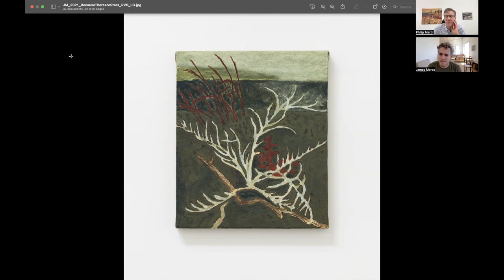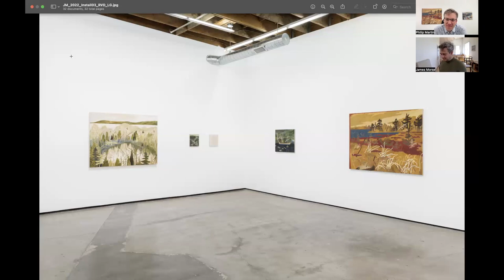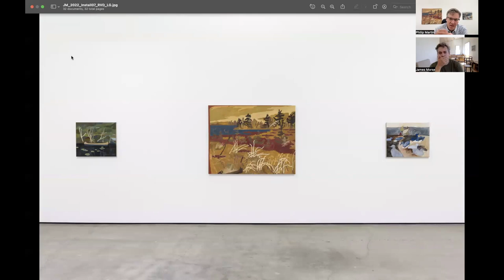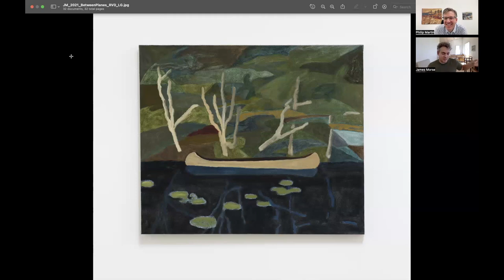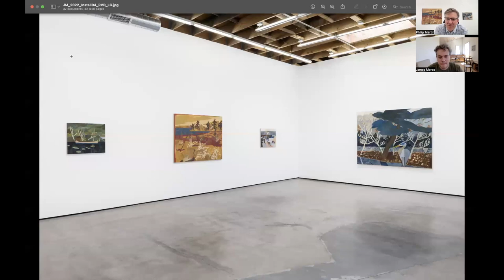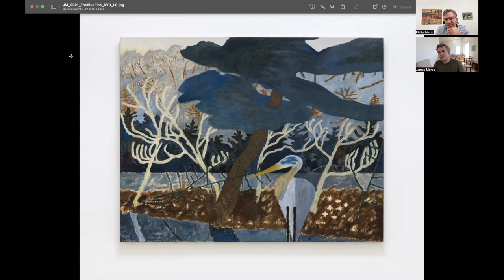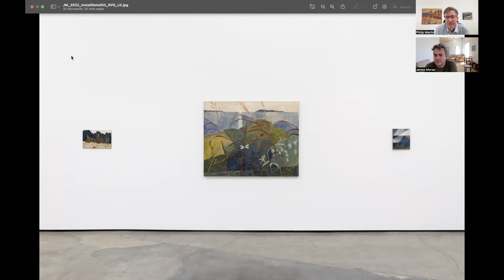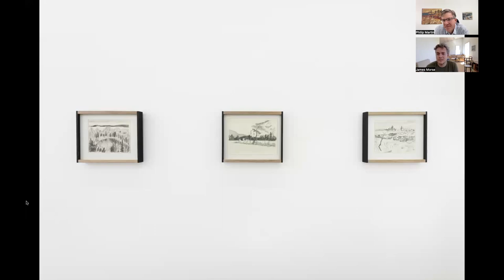In Conversation with James Morse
James Morse in conversation as he discusses his current exhibition, "Because There Are Stars," on Friday, July 29 at 9am PST/12 noon EST. During the discussion, Morse will walk us through his current body of work.